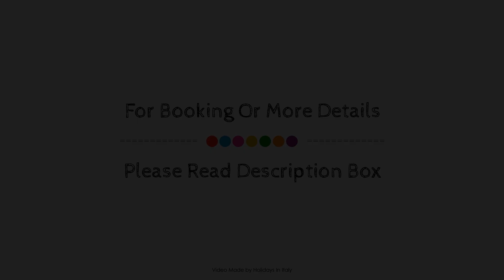Hotel Vis à Vis, Sestri Levante, Italy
Searching For
1. Hotel Vis à Vis - Sestri Levante
2. Hotel Vis à Vis - Sestri Levante Virtual Tour
3. Hotel Vis à Vis - Sestri Levante Rooms
4. Hotel Vis à Vis - Sestri Levante Amenities
5. Hotel Vis à Vis - Sestri Levante Videos
6. Hotel Vis à Vis - Sestri Levante Offers
7. Hotel Vis à Vis - Sestri Levante Deals
Audio Credit:
Track Title: Blank Slate
Artist: VYEN